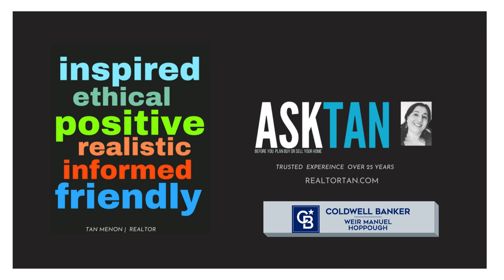How to pack a moving truck#shorts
If this is your first time on this channel, and you want to know everything about living in Ann Arbor Michigan  including neighborhood reviews, eateries, work, play, and the pro’s and con’s of living in Ann Arbor Michigan, then subscribe ▶ and tap the bell🛎 for notifications so you can be the first to know about the current market in Ann Arbor MI and our new videos about the community, education , shopping , recreational facilities an more

📲 We have so many people contacting us who are moving here to Ann Arbor and we ABSOLUTELY love to help you find you the perfect  home for you family   If you are moving or relocating here to Ann Arbor. Tan can help that transition so much easier on you!

Whether you are moving immediately or are a year away, give Tan  a call ☎, shoot us a text 📝, or  email  Tan 📨 so we can help you find a great neighborhood  to  make the move smooth.

Tan Menon, Realtor SREsS Trusted Experience for 25 years
🔍Home Area Homes For Sale  :
Realtortan.com